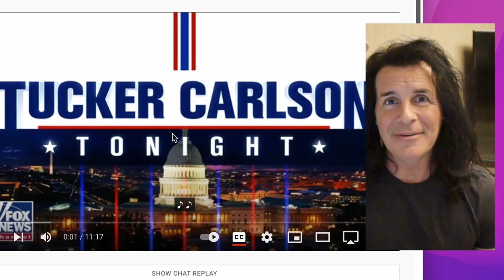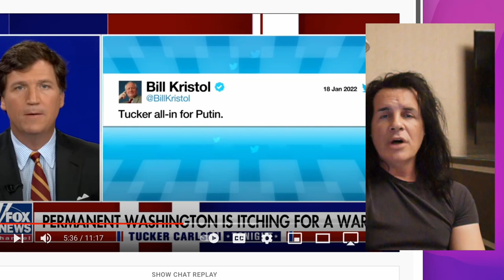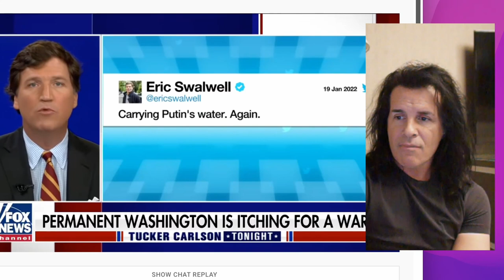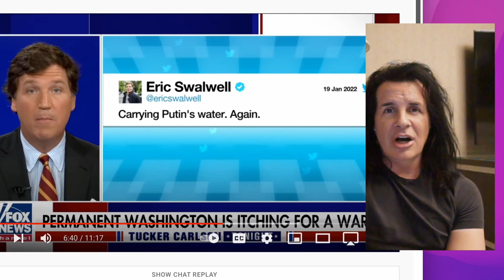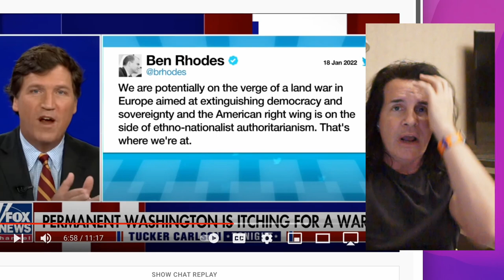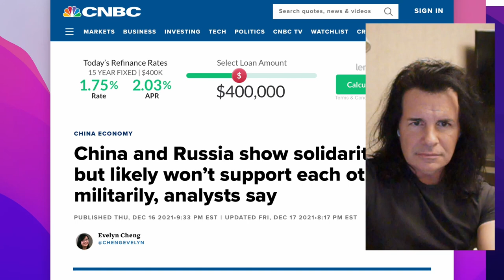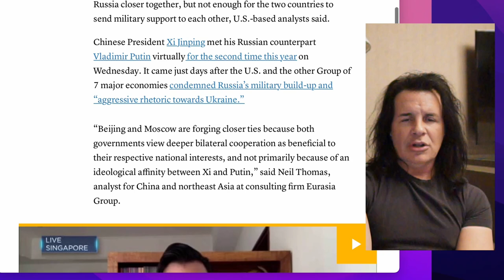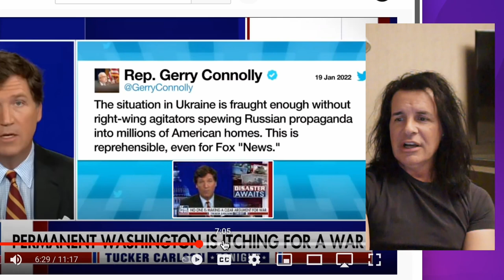Stooge Tucker Carlson gives up on Democracy